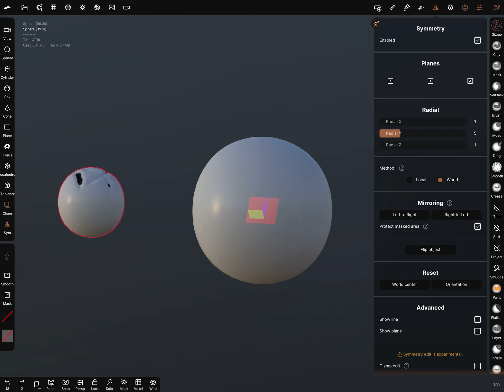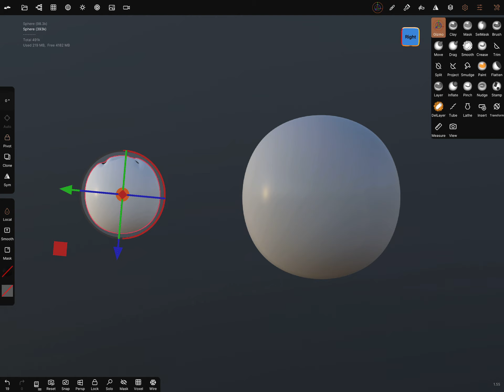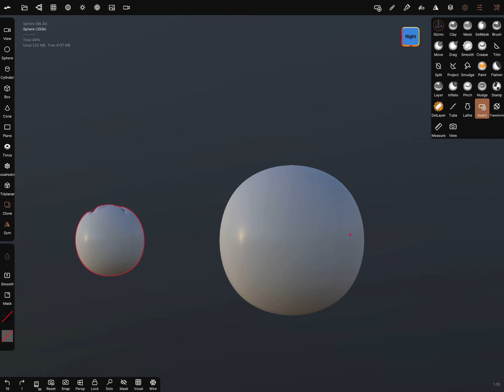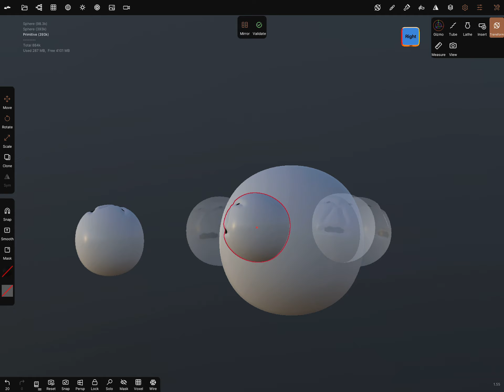Nomad Sculpt - INSERT / Clone active Object / radial Symmetry PART 2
HOLD Pencil + Hold Finger for Scaling & Rotation
Hold always the Pencil down - the finger can be pressed and taken away again...

I am testing the INSERT and CLONE function in Nomad Sculpt - in combination with the radial symmetry function.
Please post improvements.